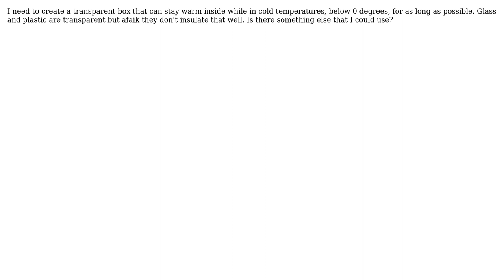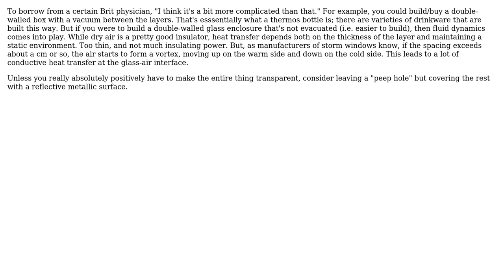Engineering: What is a transparent material that insulates well?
With thanks & praise to God, and with thanks to the many people who have made this project possible! | Content (except music & images) licensed under CC BY-SA | Music | Images & others | With thanks to user Hooli user hazzey user Carl Witthoft and the Stack Exchange Network Trademarks are property of their respective owners. You are responsible for your own actions.